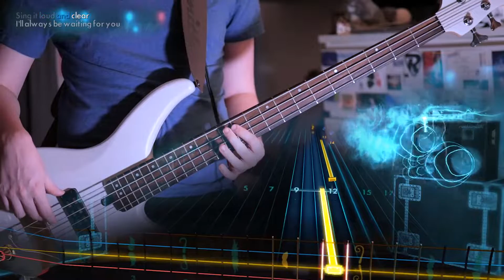Shiver - Coldplay Bass 100%